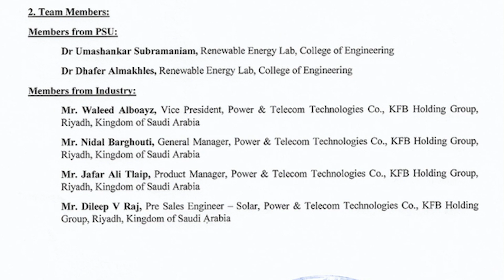[Distinguished Researchers Series] Dr. Umashankar Subramaniam, Faculty and Researcher @ REL Lab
In the context of interviews of distinguished researchers at PSU, we conducted this interview with Dr. Umashankar Subramaniam, a faculty and researcher in the Renewable Energy Lab at Prince Sultan University. Dr. Umashankar made several outstanding contributions in electrical engineering and smart girds, and in this interview, he shares his experience of research at Prince Sultan University.
To learn more about the Research & Initiatives center, visit our